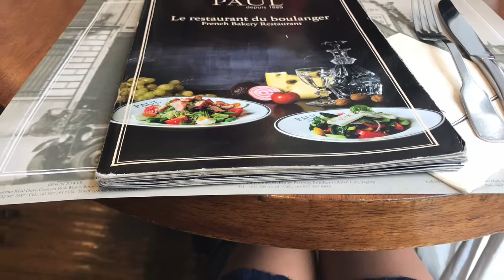PAUL Cafe in BGC Philippines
If you are looking for an Extravagant Cafeteria in the Philippines then I will recommend Paul. They have tons of branches all over the metro.

These are the things we use on our trips:
Cellphone Holder

For Blogging:
Lapel Microphone
Ring Light with Stand Tripod:

We usually stay in AIRBNB much cheaper and you will get up to $35 off when you sign up using this